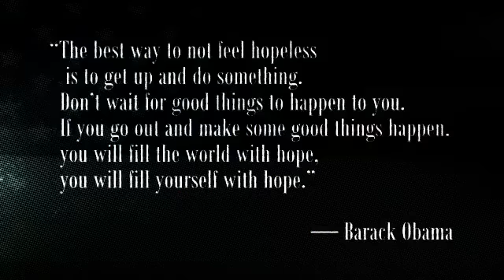The TLC Experience! You Got To See This! Wow!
Get started with a full 30 day supply and experience 9 powerful herbs or ease your way into it with samples! Either way you will get results! Get Yours 2 DAY!!